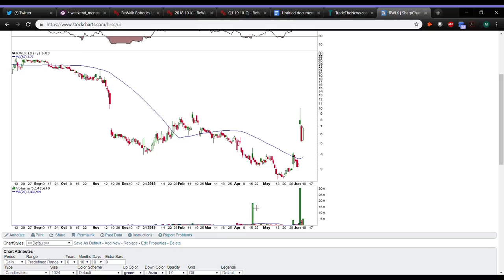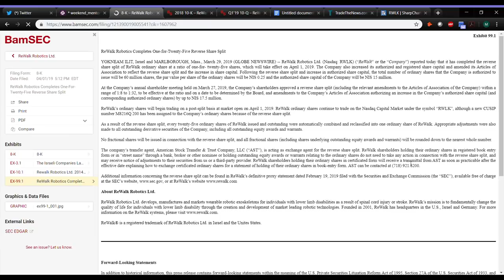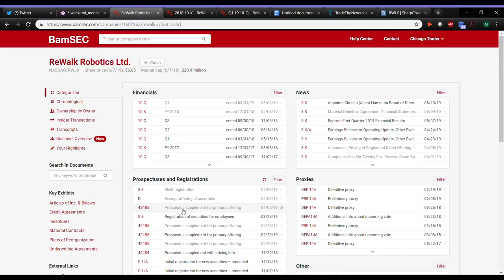RWLK Deep Dive | Offering |How To Read SEC Filings | Ep. 22 [PREVIEW]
RWLK Deep Dive | Fundamental Analysis | Ep. 22 [PREVIEW]

MyInvestingClub.com/Tax

Shop.MyInvestingClub.com

1. Being a part of a very exclusive trading community
2. Access to endless amounts of decades of knowledge
3. Making MONEY!